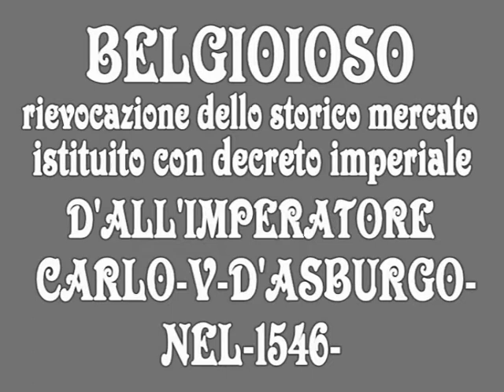AL MARCA' AD " BALGIUS " CORREVA L'ANNO -1997 -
RIEVOCAZIONE STORICA DEL MERCATO.